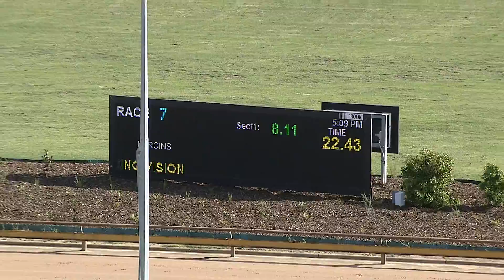WGL MON 16 NOV 20 R7